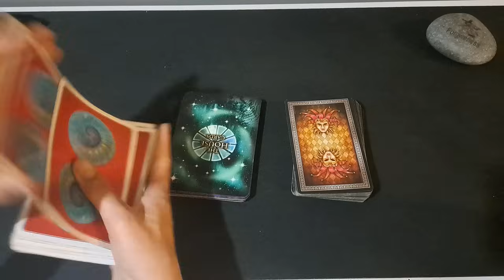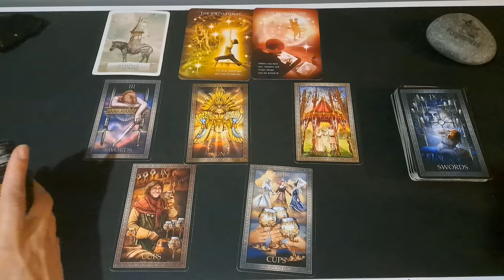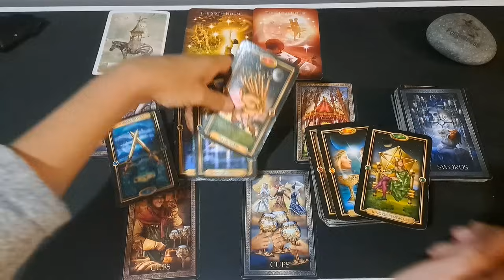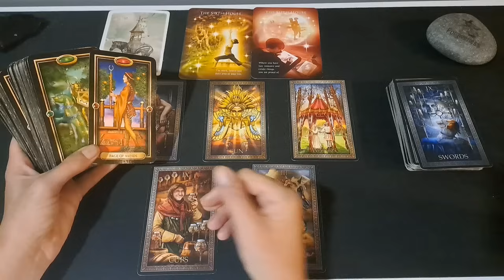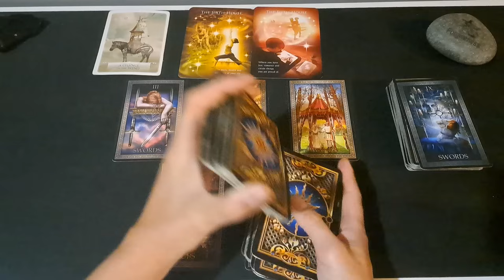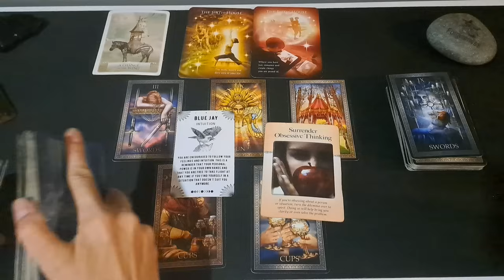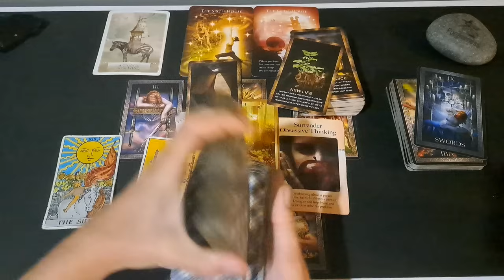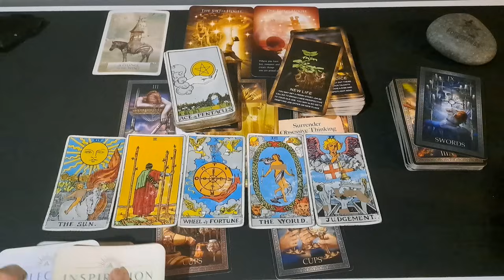CAPRICORN / THIS MONTH STARTS WITH A BANG & THEY PROVE YOU RIGHT! AUGUST 2024 READING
Welcome to The Tarot Room for Saggies (Sagittarius) and Cappies (Capricorn). This tarot card channel puts out free tarot card readings for the astrological zodiac signs of Sagittarius and Capricorn.

My name is Robyn and I am Capricorn Venus and South Node.

These are general readings and may not resonate with everyone who watches it. I hope there is a message for you if you are guided to this video.